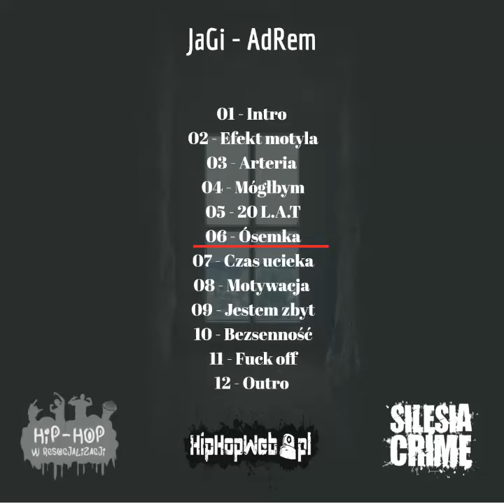06 - Ósemka wokal (JaGi - AdRem 25.01.2019)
Witam! Udostępniam na kanale wszystkie wokale pochodzące z mojego poprzedniego projektu "AdRem", jeżeli ktoś ma zajawkę może tworzyć blendy do woli. Najciekawsze prace z chęcią nagrodzę pierwszym wydaniem płyty "JaGi Darkside" 2014!